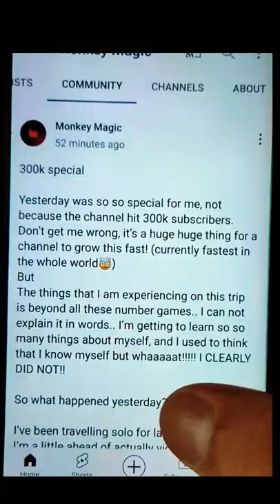300k subscribers in only one day impossible🙀|🇮🇳India🇮🇳| 100 days of Dreaming |@Monkey Magic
Monkey Magic

46K

Dislike

304

Ahmedabad river fund hadsa 😥

Be Natural Be Positive

Description

100DaysofDreaming DAY 020/100 I met Jalish during a shoot in Turtuk, Ladakh, last year and today when I reach Imphal she offers to show me around her city :) 100DaysofDreaming What is 100 DAYS OF DREAMING ? It is a video series where I will be documenting my Solo backpacking journey all across India in the form on Youtube Shorts. The idea is to see, connect and appreciate life that we live. Once a dream..now I'm living it. :) Follow Any Creator/Brand looking to collaborate on this series.